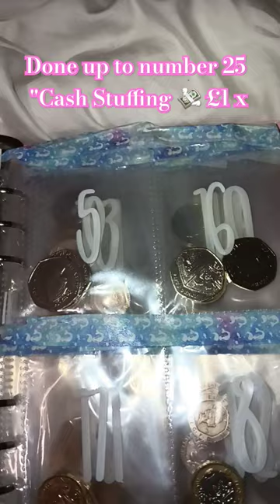"Walk through my £100 envelope saving challenge book in 60 seconds vlog 🏁🏁🚩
"You can get this £100 envelope saving challenge book off Ticktok Shop